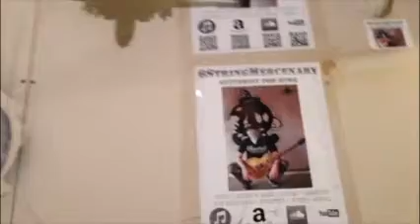Discussion on Self Promotion and Exposure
Just a chance to get some thoughts together and explain my independent musician approach to self-promotion and exposure.